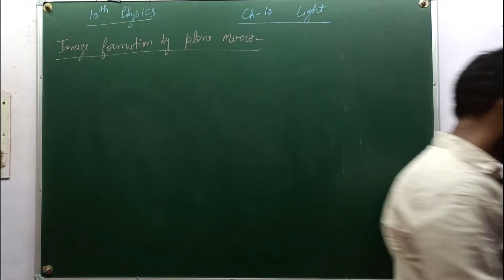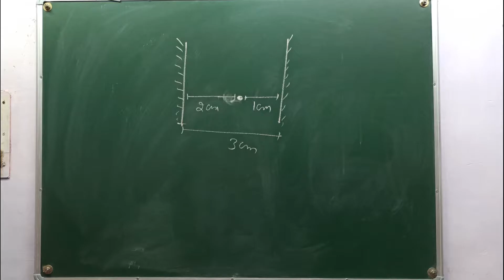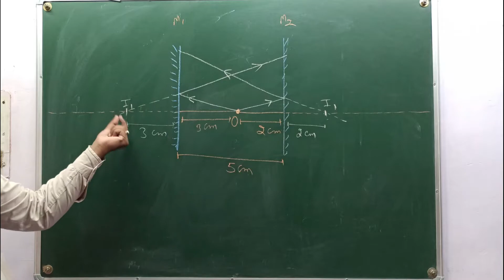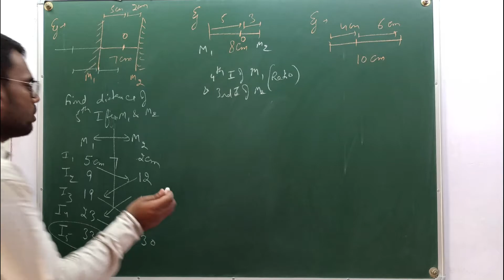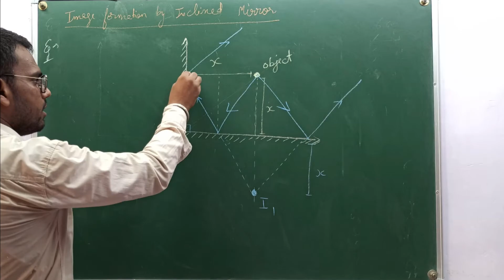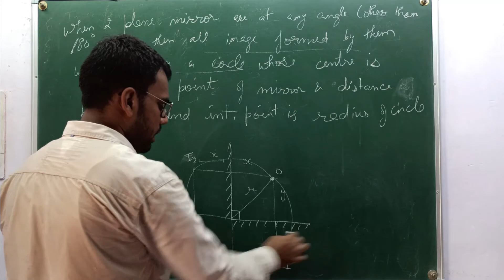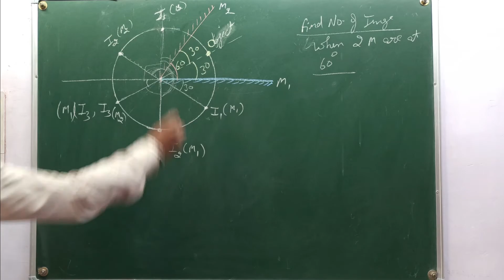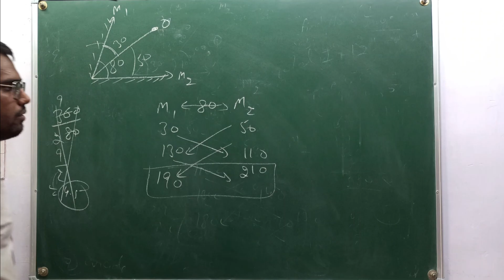10th Physics-Ch. 10 Light Part 3 (about plane mirrors) (NTSE special)